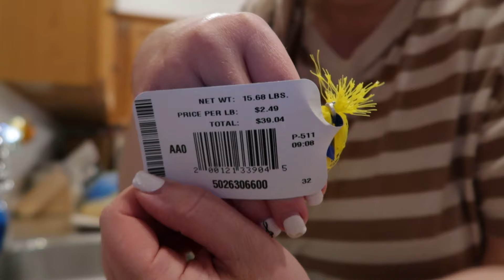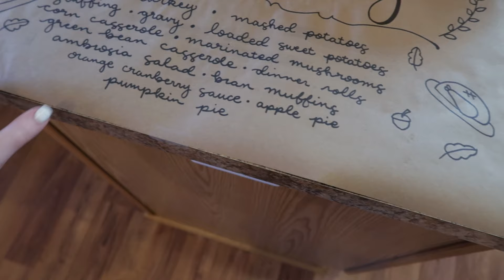Making a Thanksgiving Feast 2023 - Home Family Lifestyle - MeliTenni Homemaker Vlog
I made a Thanksgiving Feast for my family last year while cleaning, taking care of my toddler, and dealing with a family ER emergency! Never a dull moment around here. Lots of cooking and sharing my favorite holiday dishes with you!

xo~ Meli